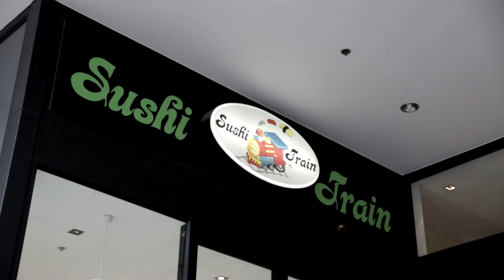Sushi Train - Fun Dining at Viaduct Harbour, Auckland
85 - 89 Customs Street West, Viaduct Harbour, Auckland

For a delicious and fun dining experience, come into Sushi Train in Auckland's Viaduct harbour.

Here we offer an appetising array of sushi, moving along in front of you on a conveyor system. You select what you would like to eat as it coasts past you. Easy!

Locals love the delicious, easy and fun dining experience offering authentic Japanese fare overlooking Auckland's beautiful Viaduct harbour.

Bring a friend, family members or the team from work, you'll love the delicious food and friendly service.